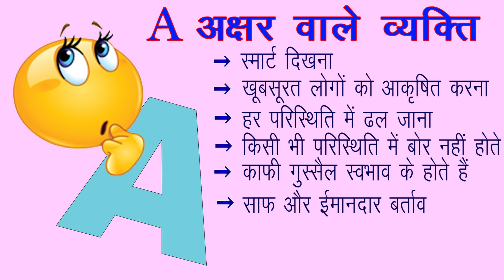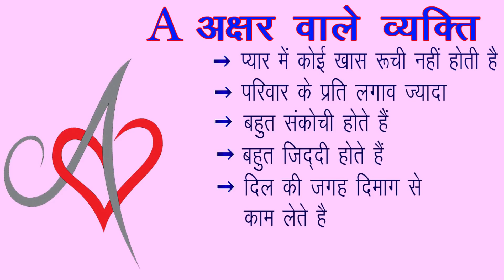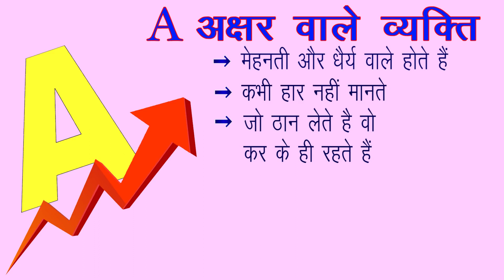Bhavishya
Ajmat Khan